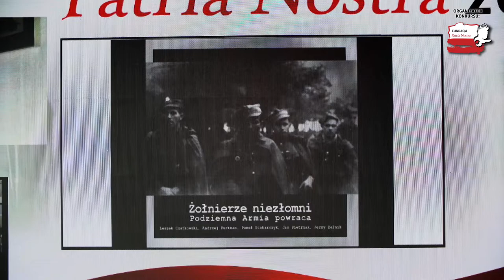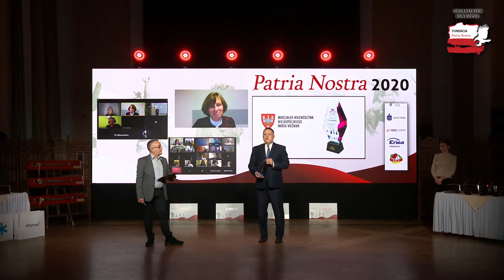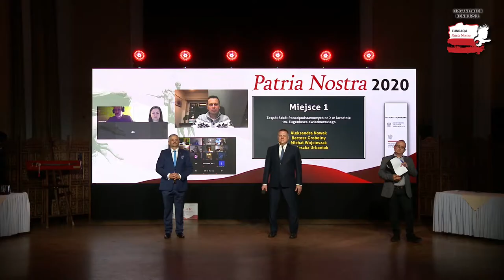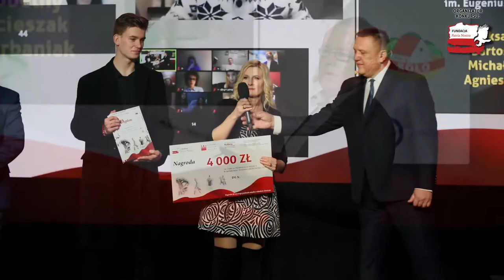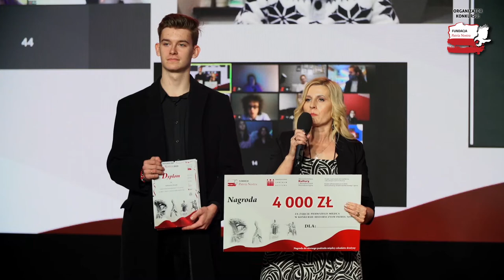Gala Finałowa PN 5 Wielkopolska